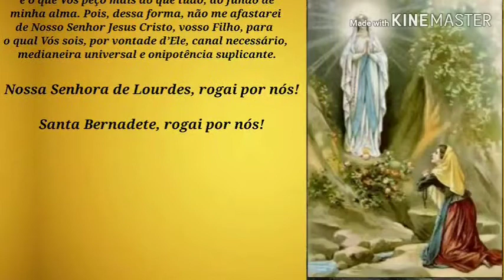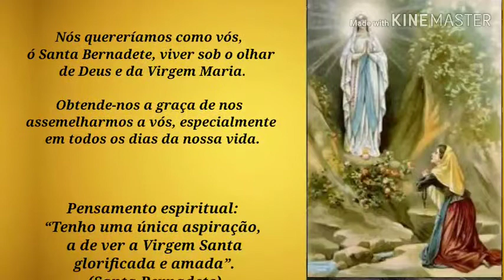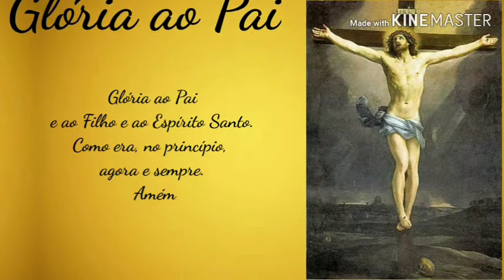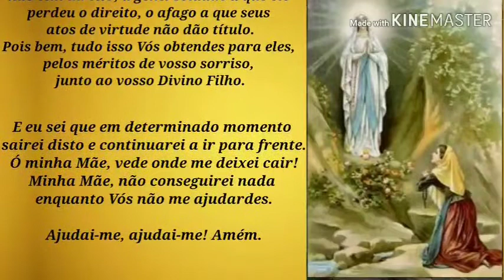Novena de Santa Bernadette Soubirous - Nono Dia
15/04/2020